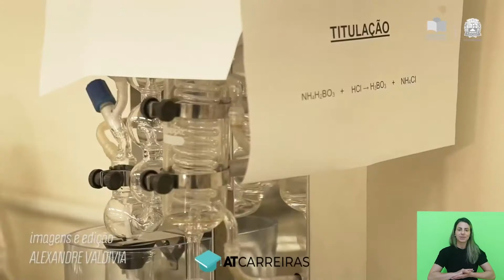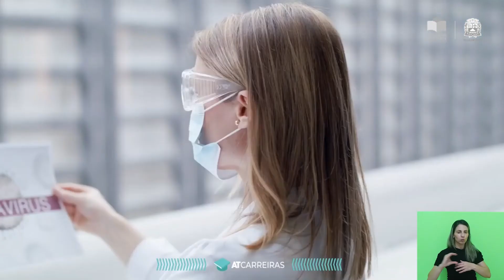UNIP - Carreiras e mercado de trabalho 2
Confira a aula da UNIP sobre carreiras e mercado de trabalho.

A produção e todo conteúdo audiovisual são de total responsabilidade da instituição.